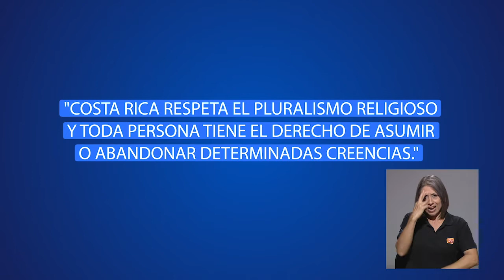La otra noticia: Estado Laico y Eutanasia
Ronald Díaz nos comenta sobre los proyectos de ley de Estado Laico y muerte digna y eutanasia que fueron presentados en Asamblea.
¿Qué opinan al respecto? ¿Están de acuerdo?